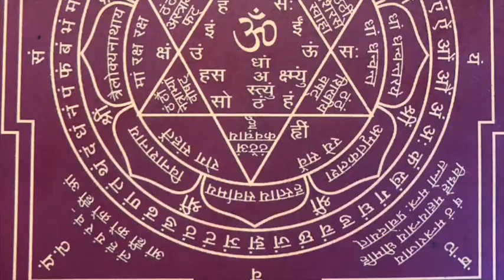AH Sū 1.11: guṇas de vāta || tatra rūkṣo laghu śītaḥ ... || ashtanga hridaya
tatra rūkṣo laghu śītaḥ kharaḥ sūkṣmaś-calo‘nilaḥ |
तत्र रूक्षो लाघु सीतः खरः सूक्ष्मश्चलोऽनिकाः |

tatra anila: rūkṣa: laghu: śīta: khara: sūkṣma: ca bhavati

tatra - (there, in this context of doṣas = among the doṣas [avyaya]) implies in teṣu is saptami (in, on, at, among) bahuvacanam and means among them
rukṣa:  śoṣa (contraction, shrinks, encolhe - emaciation)

rukṣayati anena iti - with that the roughness hapeened to have/ by whom the roughness is created)

rukṣ + ac = śoṣane (drying) + kartari (initiation action) he has the ability to initiate the action

laghu:  langhana (weakness, fatigue)

langate anena iti - with that property it is possible become light

lang + ku [unadi group] = langhane (making lighter) + karna (the tool with which one become lighter or to able to cross distances/move forward freely)

śīta:  stambhana (arrested function, stopping movement like a pillar - with snigdha acc Ram Das) :: staṁbhane =  arrest movement but here not so strong because along with śīta guṇa

śītate anena iti / śītaṁ asya asti iti - with that one get arrested it is function or stopped from movement / that which posses the property śīta

śyai + kta [kṛt group] = dravamūrtisparśayo (that which has the form which is sensed through touch) + karmani suffix (the action itself)

khara:  lekhana (scraping) … not soft and rough (tīvra, but not so intense as tīḳṣhna)

the property that which makes the antarindriyāya (i.e., chitta, the mind, dry and broken just as one listens the sound of monkey) slightly rough and dry is called khara

kham mukhakuharam chidram atiśayena asya asti iti // kharaṁ guṇam asya asti iti - that which has an extraordinary break in the mouth /opening // that which has the property of khara …

kham + ra  [kṛt group] = akaśa (as space) has the properties sūkṣma / amūrta (carefull observation required to see / without physical form) and deprived from snigdhatva implying roughness

chidram - making holes; atiśayena - a lot of it

khāya antarindriyāya khasya vā tīvratārūpaguṇam rāti iti (tīvratva = ability to dry and get slightly rough - amṛdu)

antarindriyāya - for inner senses or of the inner sense

khasya - for the mind, or of the mind ; rāti - removes

That which gives the tīvratārūpaguṇam to the akāśa = open the srotas because of tīvratva

sūkṣma:  vivarana (opening up, act of uncovering, spreading everywhere)

sucyate iti - through which something can be pointed/pierced as by a needle

sūc + sman [unadi group] = sucyane or paiśūnye (to pierce) + karmani suffix (the action itself)

{sūkṣma: sūkṣmam sūkṣmā :: akaranta pulingalinga napunsakalinga strīlinga}

cala: preraṇa (to set in motion, urging, incinting, impelling)

calati gacchati anena iti / cala guṇa asya asti iti - that which makes the movement goes / that which posses the property cala { cala: = akaranta pulingalinga }

cal + ac = to move +  kartari (initiation action) he has the ability to initiate the action

anila: (paryaya/synonim of vāta }

aniti anena iti (by which it lives) =

an + ilac (an root means jeevane to live)

aniti means jīvati = anena iti with that one lives

para nosso novo portal \o/